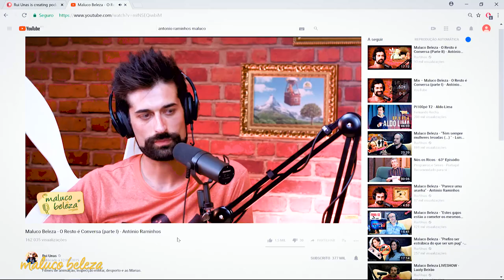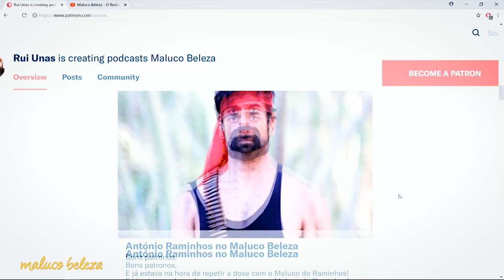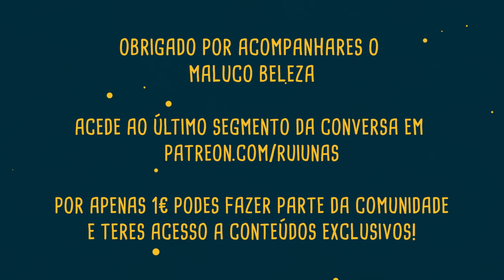António Raminhos : P1 : Maluco Beleza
Primeira parte da conversa com António Raminhos no Maluco Beleza!